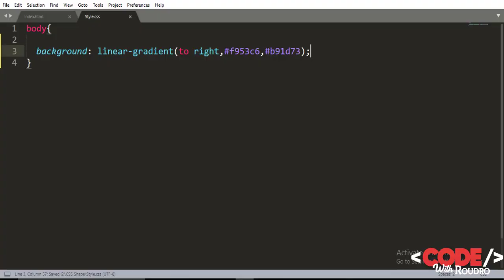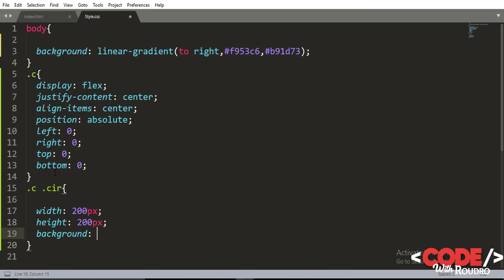How To Make A Circle Using CSS | CSS Shapes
How To Make A Circle Using CSS